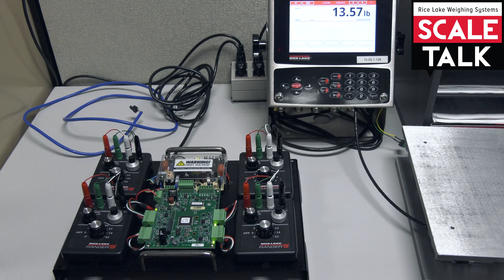ScaleTalk: Defaulting the iQUBE2 Junction Box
In this episode of ScaleTalk, we demonstrate how to default the iQUBE2 junction box to its original factory settings.